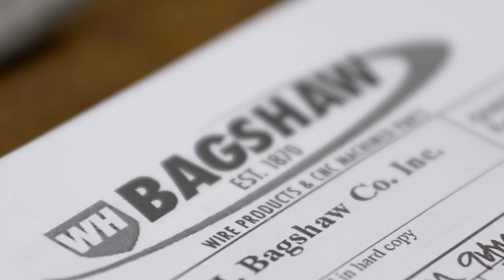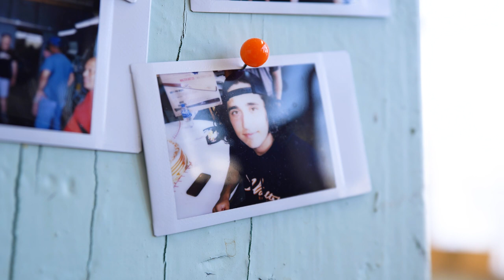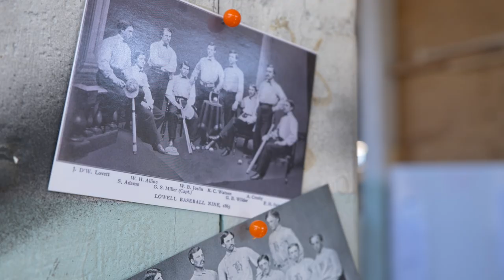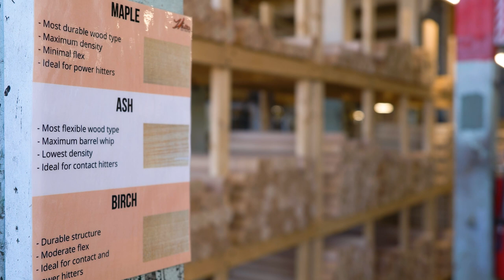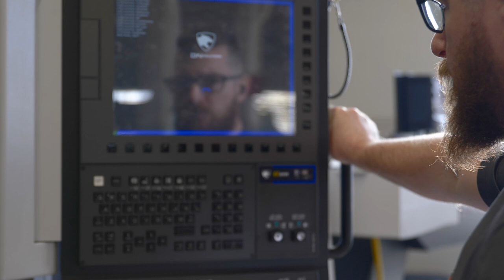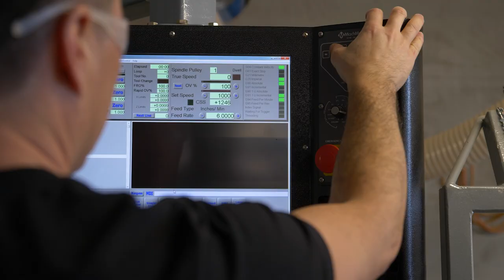How this Screw Machine Shop makes Wooden Baseball Bats | Walter Bats & W.H. Bagshaw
The Walter Bat Company is the culmination of two passions - entrepreneurship and baseball.

With a nod to the founder of the W.H. Bagshaw Company, and with the same entrepreneurial spirit, the husband and wife team Aaron and Adria Bagshaw are launching a wood bat business within the W.H. Bagshaw Company.

In 1870, Walter H. Bagshaw opened a pin manufacturing factory in Lowell, Massachusetts, which moved to Nashua NH in 1949. For the past 150+ years, the company has continued to make precision parts for a variety of industries.

Turning wood into bats uses the same concept as the process of turning metal into components. The employees at the W.H. Bagshaw Company are excited to welcome you all to the Walter Bat Company, bringing you top quality wood bats and related merchandise.